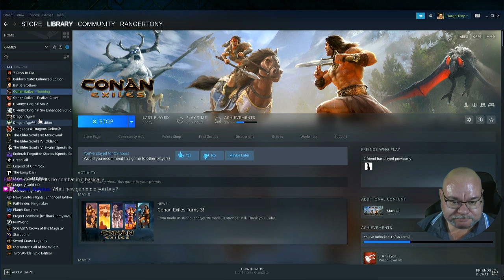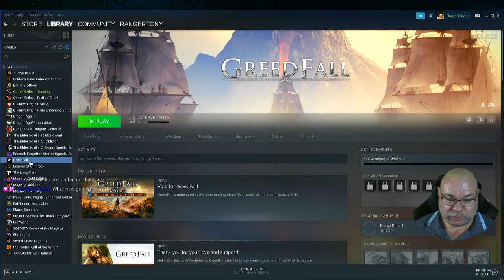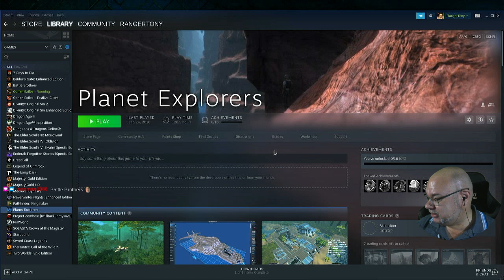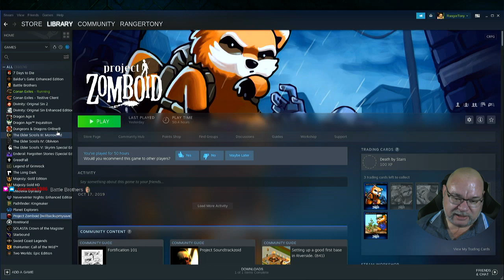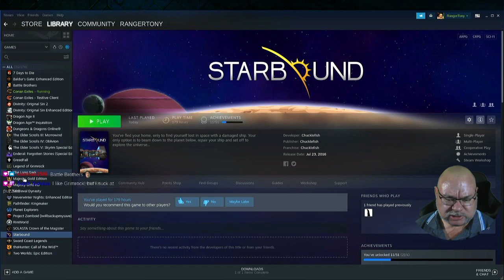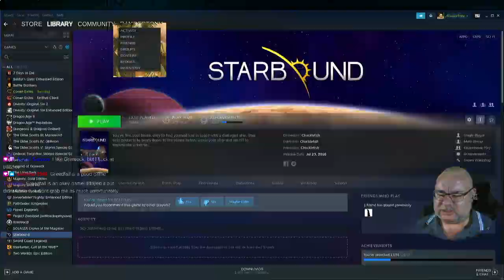Ranger Tony in Exile 2021-05-13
Playthrough of Conan Exiles as Ranger Tony, attempting to specialise in Bows